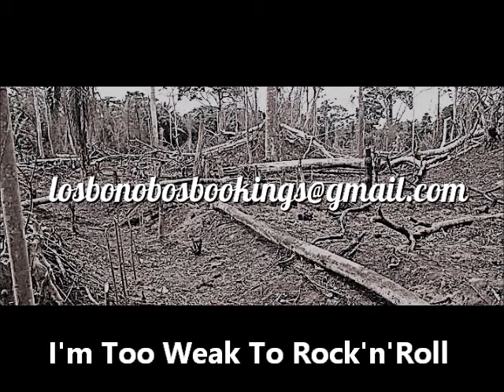LOS BONOBOS - This Is Monk'n'Roll EP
"This Is Monk'n'Roll" EP by Los Bonobos.
Released as vinyl 7"- EP (NTHR008) by Never Trust Hippie Records & k7 (NBR033) by Nosebleed Records (October 4th 2019).

All songs by Los Bonobos!
Recorded & mixed on june 15th, 2019 @ Track - Kortrijk by Matthias Halsberghe & Los Bonobos.

Frontcoverpic by Stephan Vercaemer.
Layout by Royco Brunox.

00:00 Call Of The Bonobo
00:56 I'm An Idiodt
02:06 Sleep While You Work
03:45 Stevie Sturt Stille Nacht
04:29 The Untold Crack Song
06:36 You Can Get On Top
07:53 I'm Too Weak To Rock'n'Roll